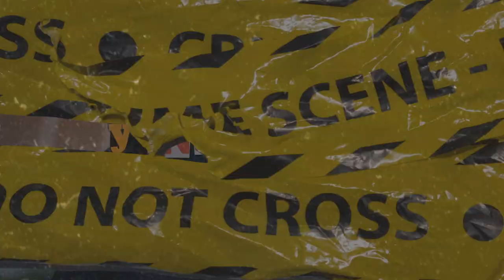(FFNP) Yung Slo-Be x Bris Type Beat ~ Run Em Down (Prod. 2Tone)